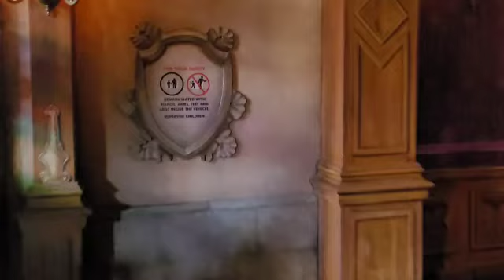Mr. Toad's Wild Ride @ Disneyland park | HD POV | Complete Ride - 2022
Mr. Toad's Wild Ride at Disneyland Park in California. This is the only remaining version of Mr. Toad's Wild Ride left in the world! Let's go for a ride, shall we?